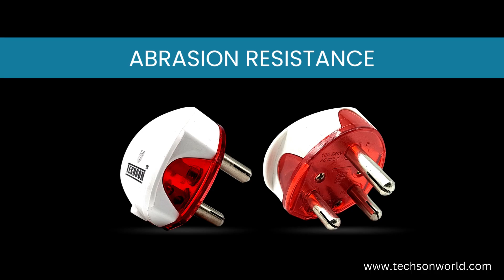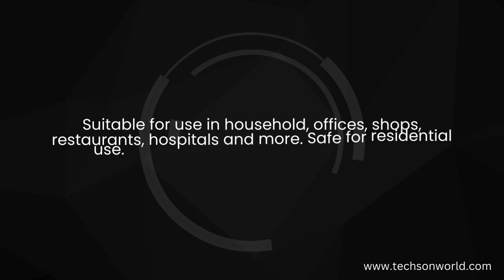PREMIUM QUALITY TWO PIN TOP AND THREE PIN TOP | TECHSON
TECHSON INDUSTRIES
Manufacturer and Supplier Of Electric Product and Accessories.

Techson Industries is an electrical engineering company managing manufacturing operations from Ahmedabad, Gujarat TWO PIN TOP , THREE PIN TOP , Round Button Cable Clip, Electric MCB, PVC Wooden box,Extension Board, PVC Wall Grips and more are some of the products we provide for various residential, commercial and industrial installations.

We seek to widen our customer base in the coming years by benefitting them from our unique skills and knowledge. Our aim is to establish an appreciable rapport with clients and remain at the forefront of the chosen market as a trusted manufacturer and trader.